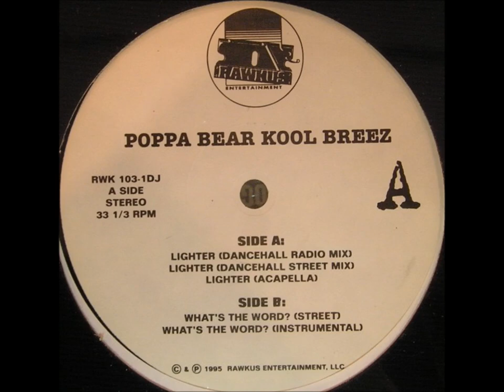Poppa Bear Kool Breez - What's The Word?